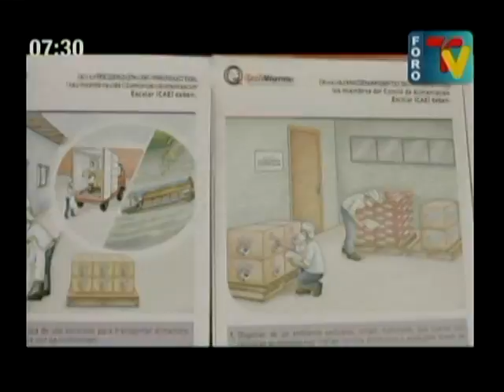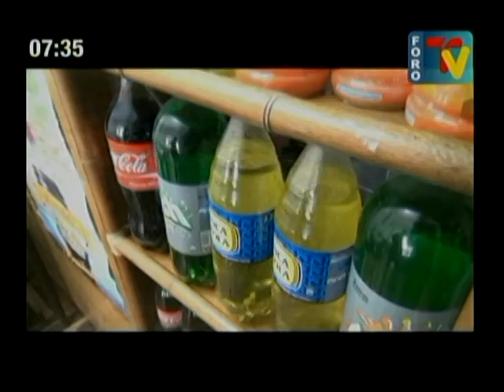tanda 03 19 11 2015